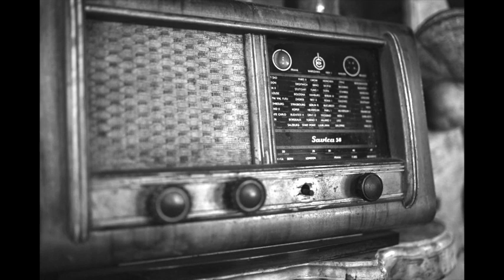Wavelength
波長。過去作品の再掲。Re-upload of past work.
Picture by Nenad Stojkovic, 2018